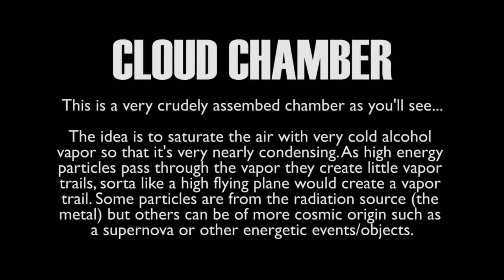Detecting Cosmic Rays With Underwear (Seriously)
I took 91% isopropyl alcohol, soaked the elastic from some underwear (you read that correctly) and placed it into a black plastic container.  I placed black construction paper on the bottom of the container and then placed it on top of dry ice.  I took the americium from a smoke detector and placed that into the chamber and poked at it.  I got several distinct particle trails.

I hope to make a better chamber with more planning next time as I literally slapped this together in about 5 minutes.  Still, amazing to be able to see those particles zipping.